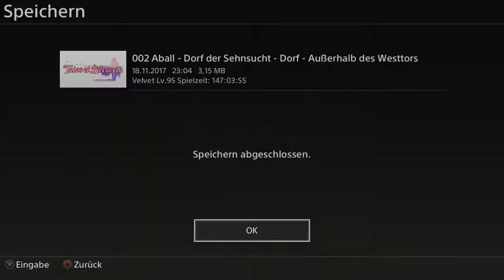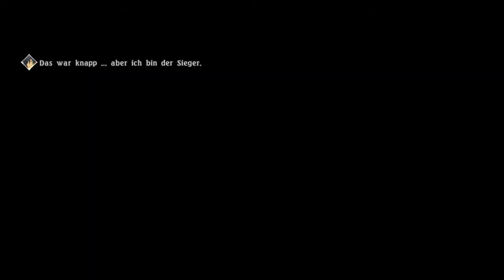Tales of Berseria Ep.128 - VS Goldipen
Vorsicht! Sie sabbert!

Genre: J-RPG

Sprache:Japanische Sprachausgabe,Deutsche Untertitel und Kommentare
Blind: Ja
Schwierigkeitsgrad: Schwer
Sonstiges: /